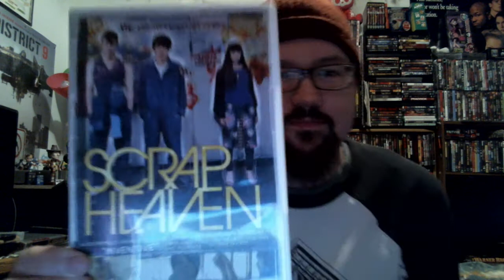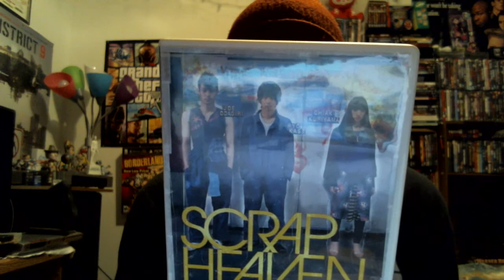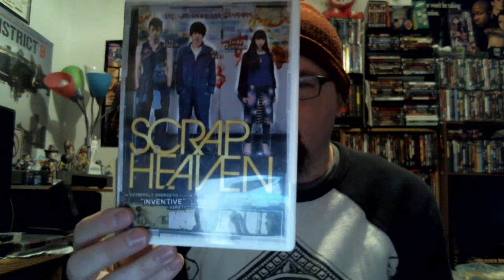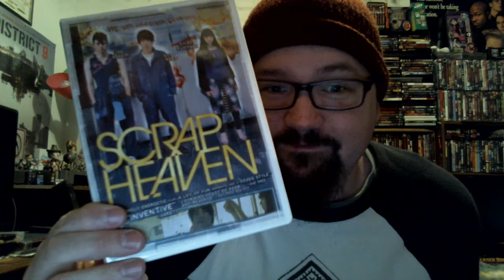I'll get to it...sheesh.